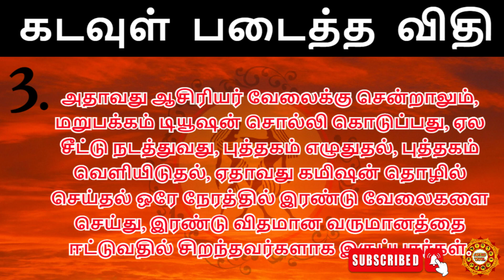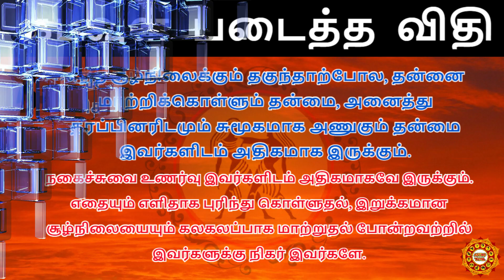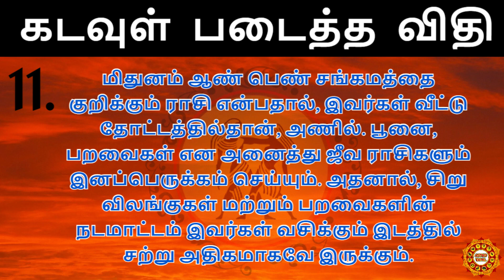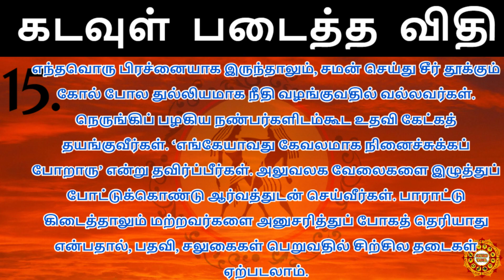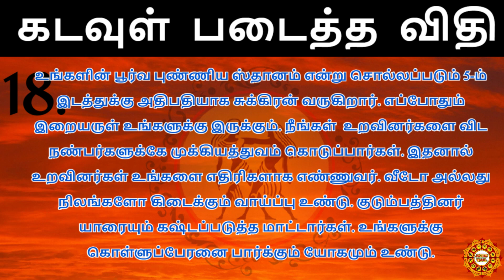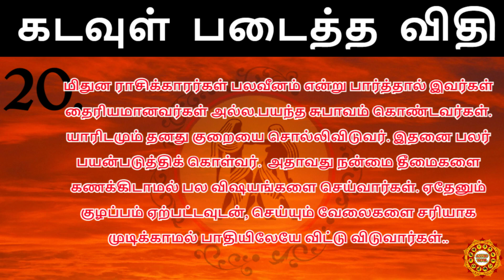மிதுனம் ராசியில் பிறந்தவர்களின் ரகசியம் | Mithunam rasi ragasiyam